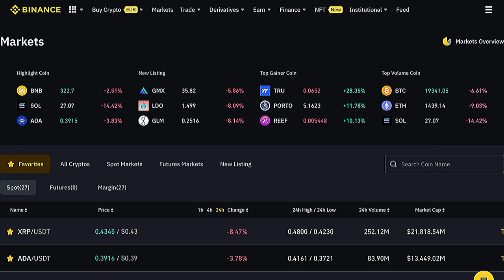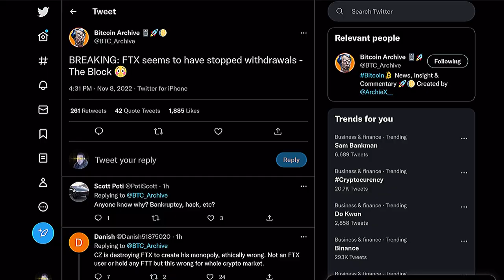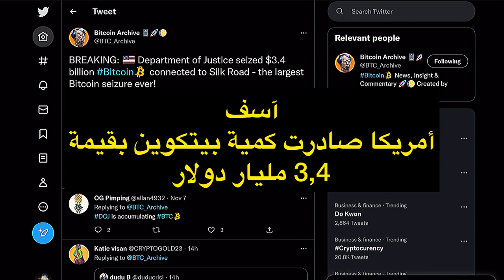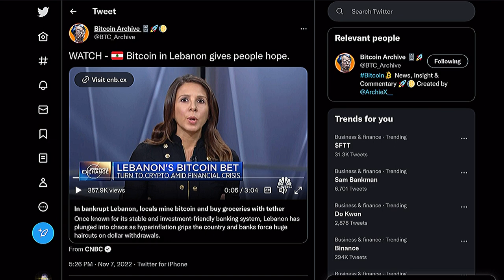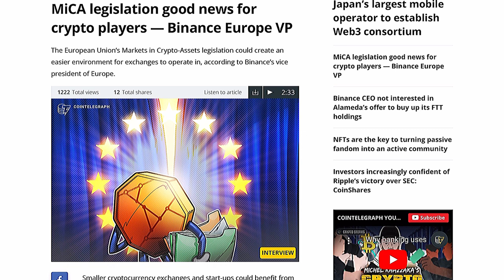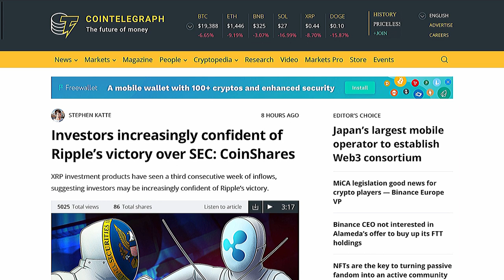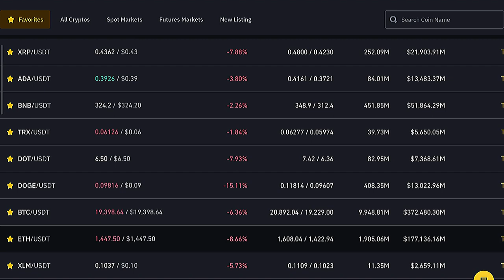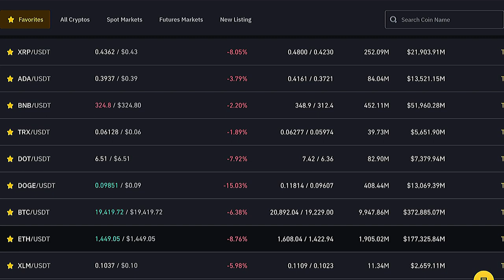عاجل ربما تحدث كارثة فى المنصات و العملات و القرار قرارك و أخبار تطمئن عن شركة الريبل XRP و اثيريوم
اهلا بكم جميعا كل ما أقوله على القناة ليس نصيحة استثمارية أو نصيحة للبيع و الشراء و ما اقوله هو مجرد رأى شخصى فقط  و البيع و الشراء مسؤليتك الشخصية وحدك .
للتسجيل فى Advcash البنك الألكترونى الشهير لعمل سحب و ايداع الدولار و اليورو من خلاله من منصات باينانس Binance و كيوكوين kucoin من خلال هذا الرابط
أو من رقم الريفرال الاحالة
rPZA1JB
للتسجيل فى منصة بينانس  لتداول العملات الرقمية من هنا :
أو رقم الريفرال
YI867LSE
للتسجيل فى منصة  تداول العملات الرقمية باى بيت bybit من خلال هذا الرابط
او من رقم الاحالة ريفرال
NGG9W4
و للتسجيل فى منصة Crypto.com الشهيرة  لحفظ و شراء و بيع العملات الرقمية من هنا
و لشراء محفظة الباردة LEDGER NANO X  الآمنة لحفظ العملات الرقمية فى أمان خارج المنصات
انقر على هذا الرابط لشراء المحفظة